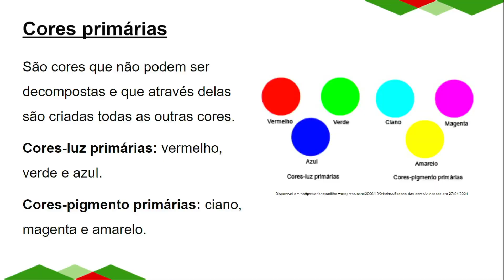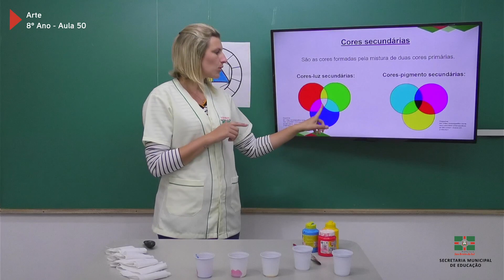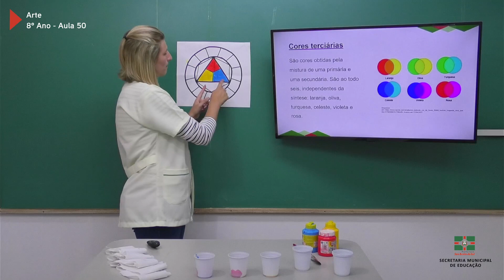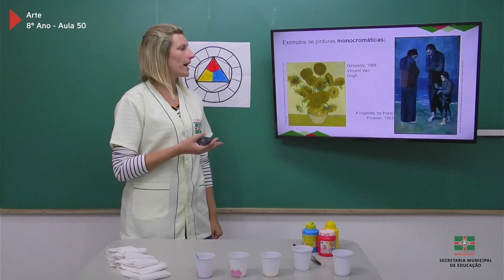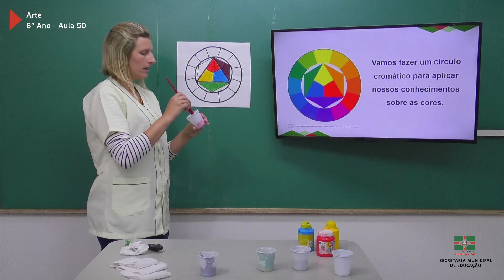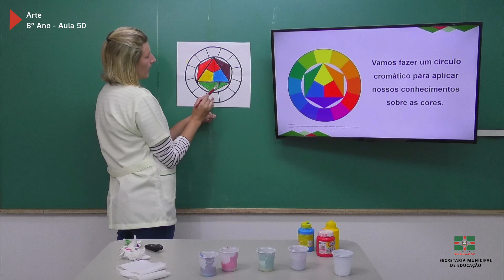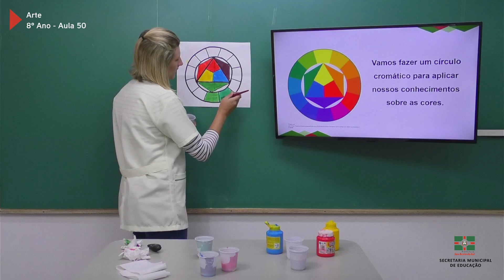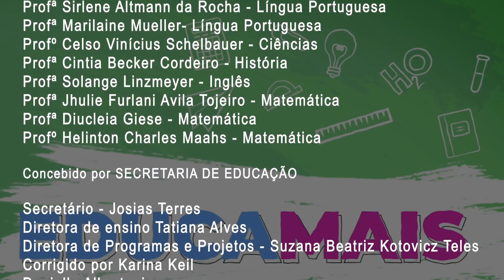8º Ano | Arte | Aula 50 | Teoria das Cores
Professora Aline Panneitz de Carvalho